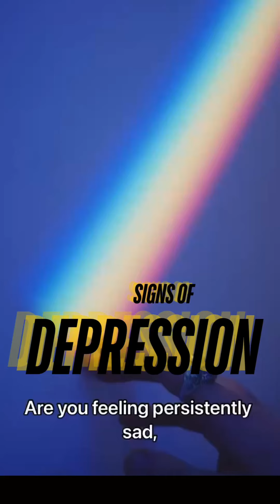August 24, 2024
Summary of signs of depression :

- **Persistent Sadness or Irritability:** Constant feelings of sadness, hopelessness, or irritability, particularly in the morning.
- **Loss of Interest:** Disinterest in previously enjoyable activities, such as hobbies and social interactions.
- **Sleep Disturbances:** Issues with sleep, including insomnia, early waking, or excessive sleeping.
- **Appetite and Weight Changes:** Fluctuations in appetite or weight, including overeating or undereating.
- **Fatigue:** Continuous tiredness or lack of energy, despite adequate rest.
- **Mood Swings:** Rapid changes in mood, including anxiety, agitation, or restlessness.
- **Concentration Problems:** Difficulty with focus, decision-making, or memory.
- **Physical Symptoms:** Physical issues like headaches, digestive problems, or chronic pain.
- **Suicidal Thoughts:** Thoughts related to death, suicide, or self-harm.
- **Social Withdrawal:** Isolation from friends, family, and social activities.

**Severity & Duration:**
- Symptoms can range from mild to severe, with severe cases potentially including suicidal thoughts or behaviors.
- Depression may persist for weeks, months, or years if untreated, highlighting the importance of seeking professional help.